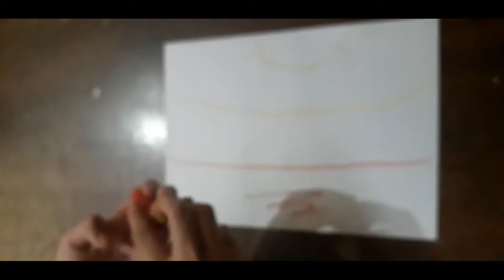How to draw Lovely Birds // Easy to draw // Paradise Art & Craft